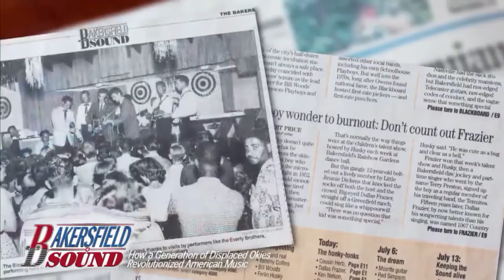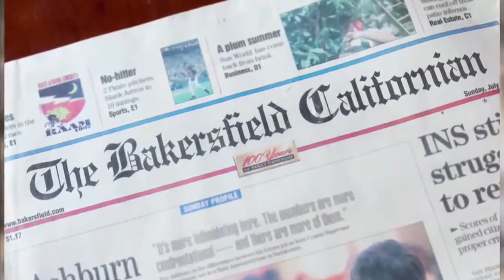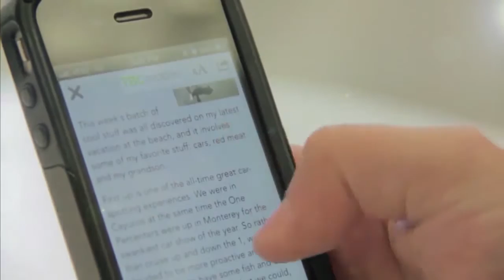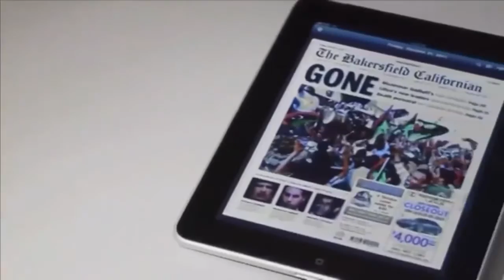Roadrunner Rundown May 10 2016 HD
On this edition of Roadrunner Rundown, we speak with JD Pollock, director of operations and Matt Smith from CSUB men's basketball about their upcoming summer basketball camps.

Plus we preview the 44th Annual Spring BBQ with local band Truxton Mile who will provide some of the entertainment.